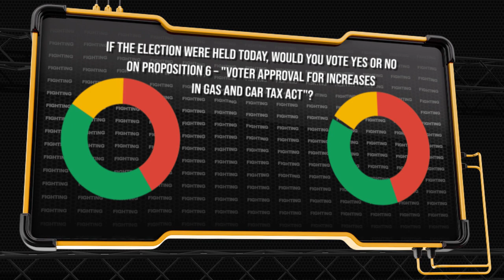IVN | 2018 California Election Center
This year, California's independent-minded voters will be the deciding factor in several key races. Follow our coverage as we put the changing election dynamics into context ... without the partisan spin.